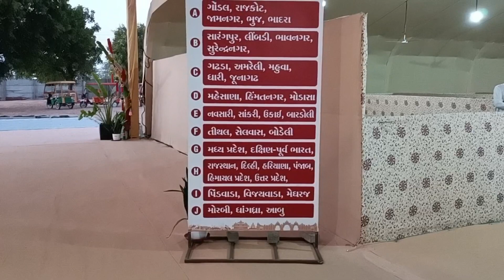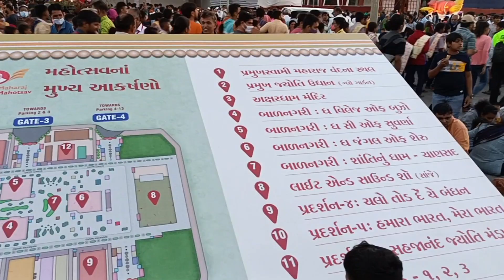Pramukh Swami Maharaj Shatabdi Mahotsav | PSM100 | જય સ્વામિનારાયણ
1. Mahant Swami Maharaj
2. Pramukh Swami Maharaj Shatabdi Mahotsav
3. Pramukh Swami Maharaj
4. Pramukh Swami
5. Pramukh Swami Shatabdi Mahotsav
6 Pramukh Swami Nagar
7.Pramukh Swami Maharaj Shatabdi Mahotsav Ahmedabad
8. Pramukh Swami Nagar Ahmedabad
9. Pramukh Swami Shatabdi Mahotsav 2022
10. Pramukh Swami Shatabdi Mahotsav Ahmedabad

Information with entertainment. Never heard such interesting information before.
Pramukh Swami Maharaj (born Shantilal Patel; ordained Narayanswarupdas Swami; 7 December 1921 – 13 August 2016) was the guru and Pramukh, or president, of the Bochasanwasi Akshar Purushottam Swaminarayan Sanstha (BAPS), a major branch of the Swaminarayan Sampradaya, a Hindu denomination. BAPS regards him as the fifth spiritual successor of Swaminarayan, following Gunatitanand Swami, Bhagatji Maharaj, Shastriji Maharaj, and Yogiji Maharaj. He was believed by his followers to be in constant communion with Swaminarayan, and ontologically, the manifestation of Akshar, the eternal abode of Swaminarayan.
He received initiation as a Hindu Swami in 1940 from Shastriji Maharaj, the founder of BAPS, who later appointed him as President of BAPS in 1950. Yogiji Maharaj declared Pramukh Swami Maharaj to be his spiritual successor and guru of BAPS, a role he commenced in 1971.

As president of BAPS, he had overseen the growth of BAPS from an organization centered in Gujarat, India, to one spread around the world, maintaining many Hindu mandirs and centers outside of India. He built more than 1,100 Hindu temples, including the Swaminarayan Akshardham temples in New Delhi and Gandhinagar, Gujarat.[2] He had also spearheaded the efforts of BAPS Charities, which is the charitable service organization affiliated with BAPS. He was succeeded as the guru and president of the BAPS Swaminarayan Sanstha by Mahant Swami Maharaj.
Instagram id ktul_chauhan
thank you so much @ketulplay
@Rajen Vlogger @smithomevlog